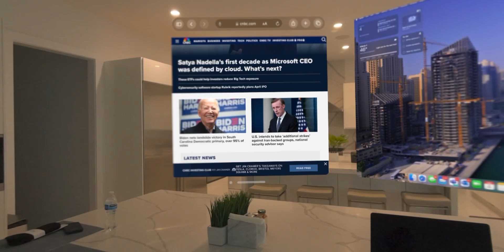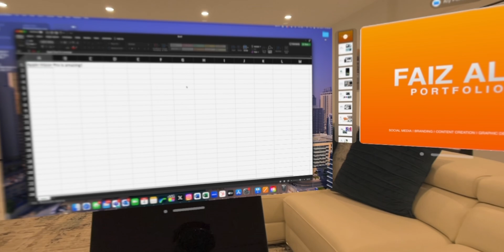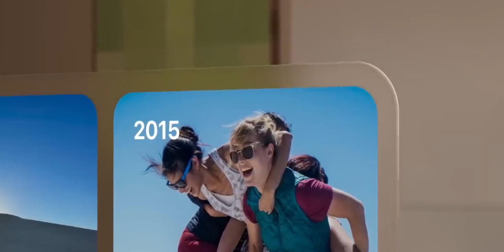I love Apple Vision Pro BUT don’t recommend it | Watch BEFORE buying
I love the Apple Vision Pro as I have been using it as a productivity tool. Working from home with this spatial computer from Apple is fantastic. But at the end of the day I do not recommend Vision Pro to people. Find out why I don’t recommend it.